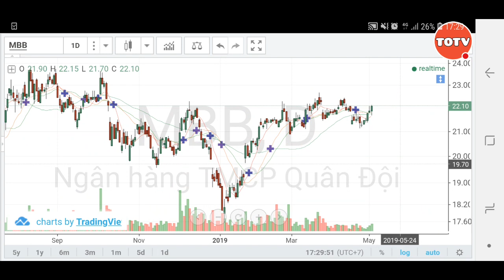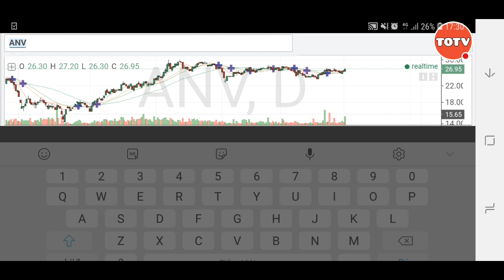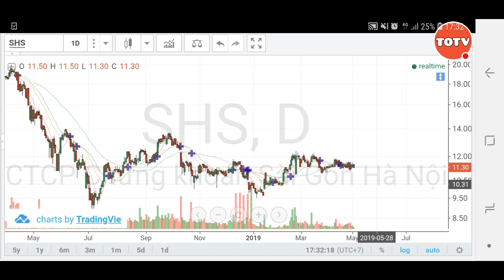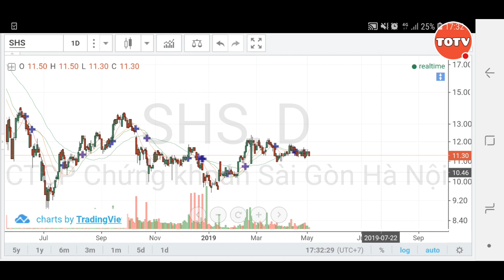Thắng Ơi cầm 500 triệu và sẽ mua gì vào sáng thứ 2 tuần tới - Giao dịch cùng TOTV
Xem tôi chơi FireAnt!